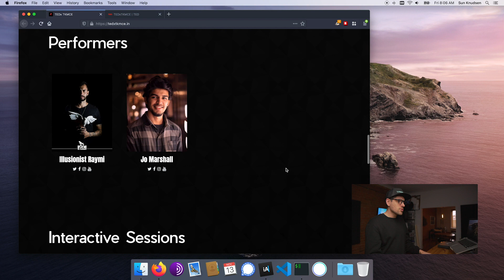Why I don’t recommend using Drive or Dropbox for backups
In this episode, we explore why I don’t recommend using Drive or Dropbox for backups.

TL;DR
0:00 Status update
2:22 Episode

SUGGESTED
How to back up and encrypt data using rsync and VeraCrypt on macOS (see change log)